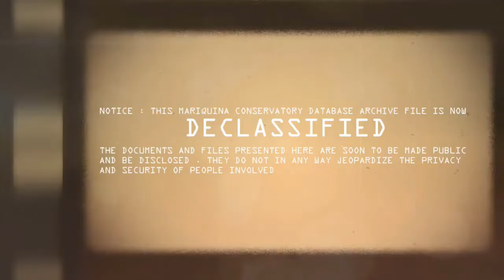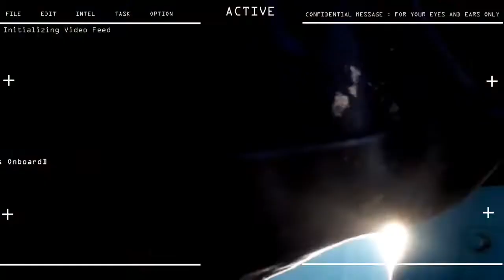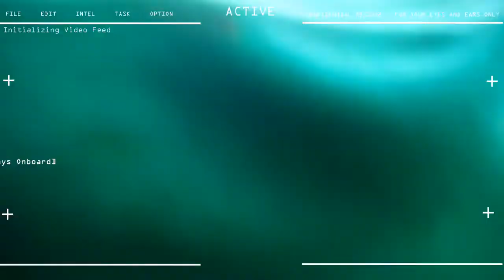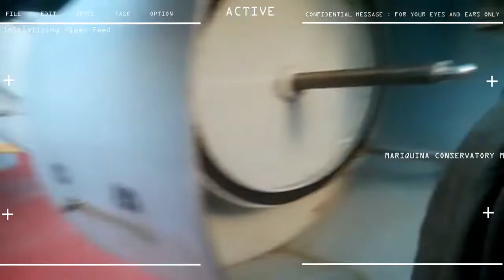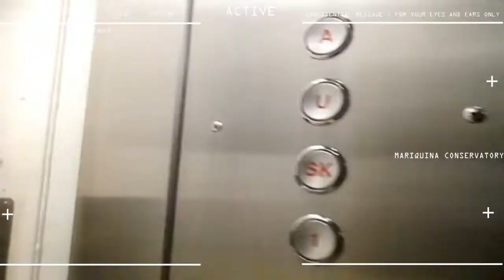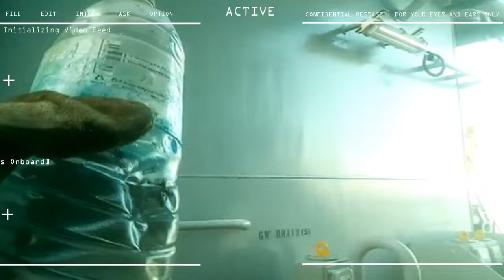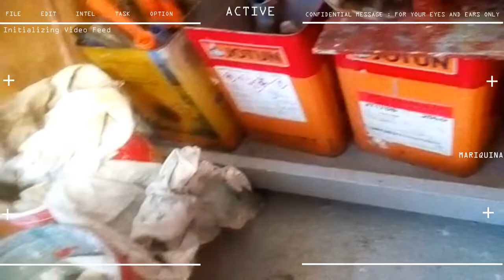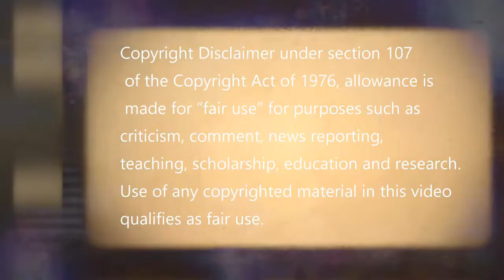10th Seaman Contract Day 111 CLEANING MUSHROOM VENTS IN DECK D AREA & PAINTING SUCTION VENT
LIFE OF A SEAFARER
ARRIVAL DAY PLUs 111
10th SEAMAN CAMPAIGNS

STATUS : CLEANING MUSHROOM VENTS IN DECK D AREA, PAINTING SUCTION VENT
IN C DECK, PAINTING TOOLS FOR DESIGNATION IN DECK EQUIPMENT